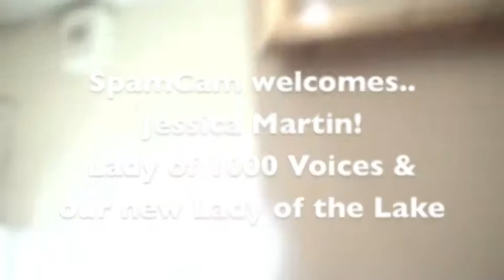Jessica Martin joins SPAMALOT!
Lady of 1000 voices becomes Lady of the Lake. SpamCam interview Jessica Martin after her first show in February 2011. UK Tour of Monty Python's Spamalot